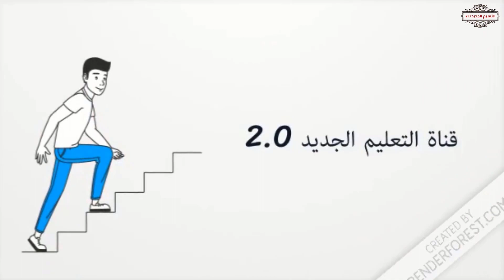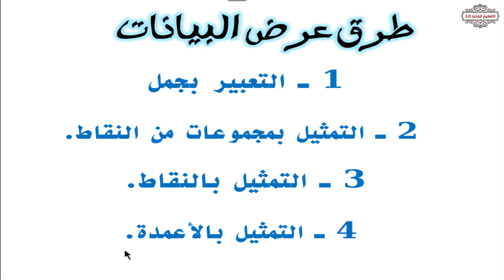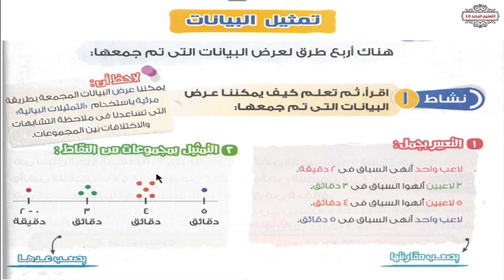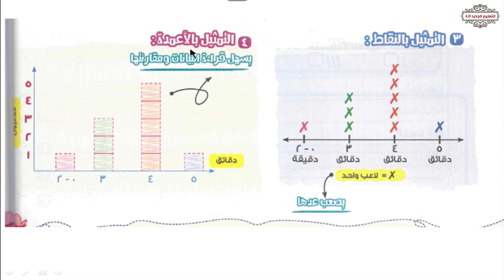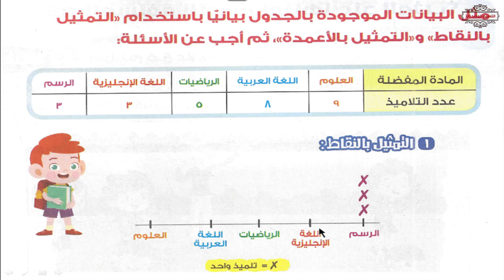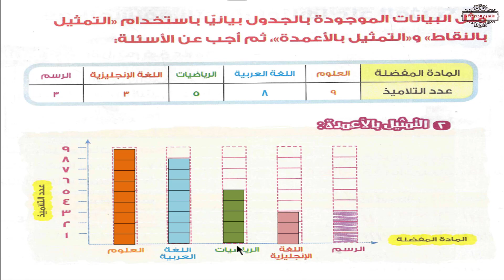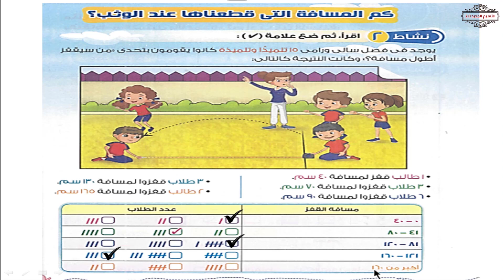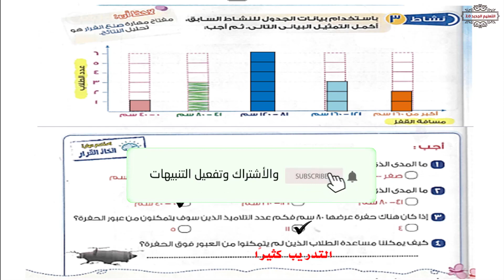المحور1 الفصل1 الدرس4 تمثيل البيانات || اكتشف متعدد التخصصات ثالثة ابتدائي الترم الأول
اكتشف متعدد تخصصات الصف الثالث الابتدائي
المهارات الحياتية
التعاون التواصل إدارة الذات
حسام أبو أنس hosam abo ans